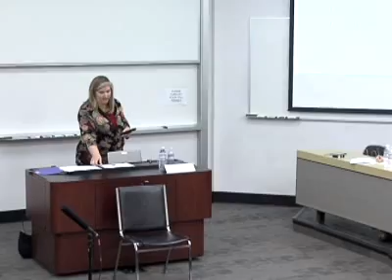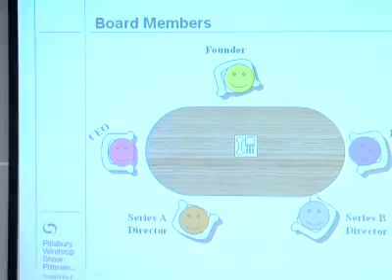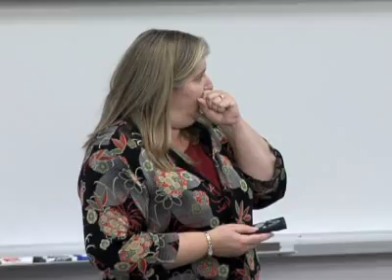Legal Issues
Entrepreneurs are most passionate and excited about their idea and bringing it to market. But not to be ignored are the legal issues in making this happen.  Recorded:  February 27, 2008